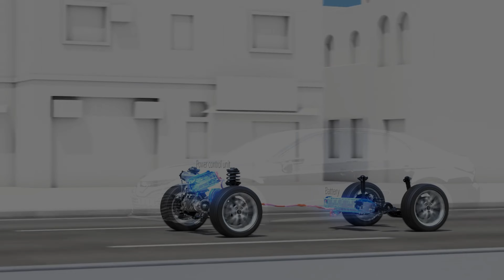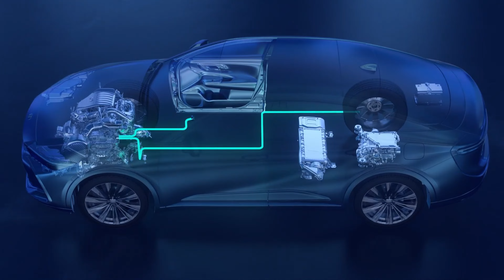2025 Toyota Camry Features REVEALED! [Exclusive Look]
Discover the future of driving with our exclusive look at the 2025 Toyota Camry! In this video, we unveil the exciting new features and enhancements that set this iconic sedan apart from the competition. From advanced safety technologies to innovative infotainment systems, the 2025 Camry is designed to elevate your driving experience. Join us as we explore the sleek redesign, powerful engine options, and eco-friendly hybrid variants that make the Camry a top choice for car enthusiasts.